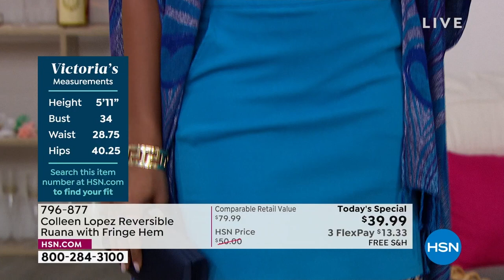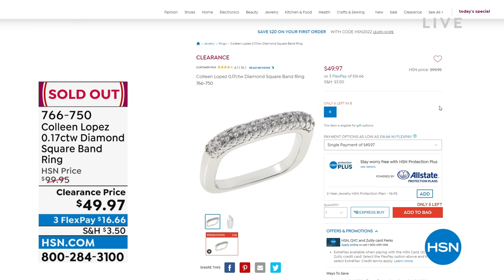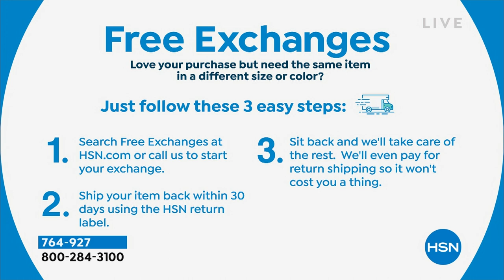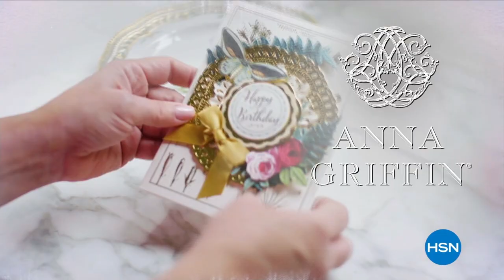HSN | Colleen Lopez Fashions & Jewelry 08.02.2022 - 03 PM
Explore effortlessly elegant fashion and jewelry designs you'll love,  from Colleen Lopez.